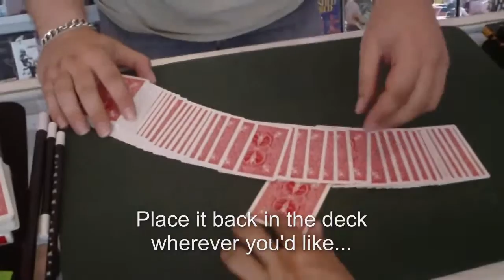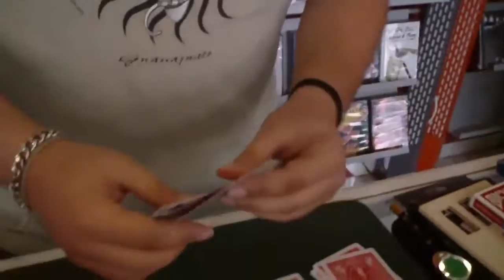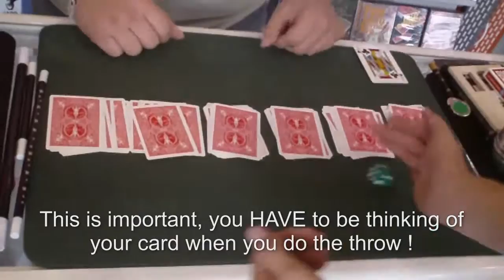Card Magic Tricks - Die of Destiny (Marc Desouza) - (English Subtitles)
A lovely effect, very entertaining both to the performer and the audience as well !
I had to throw in some subtitles, because the original performance is in Greek...so I hope non-greek-speaking viewers will not have too much trouble understanding what's going on...!